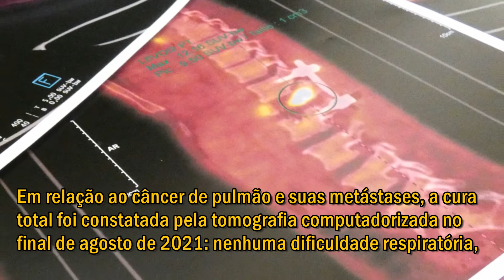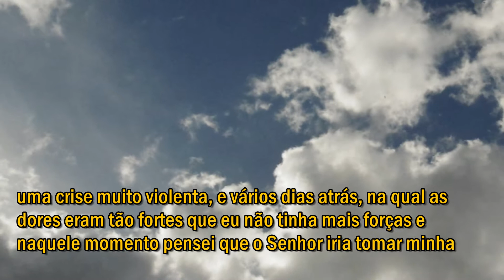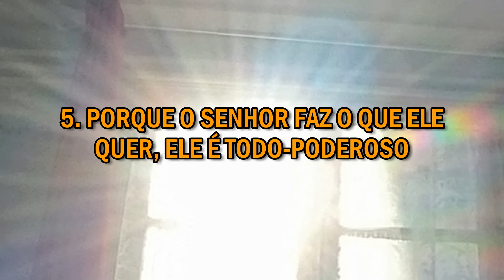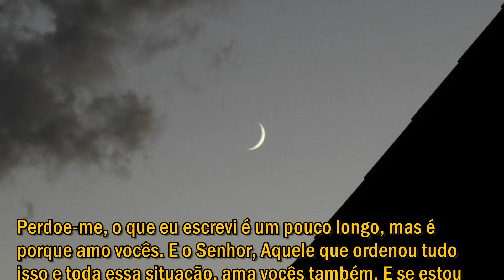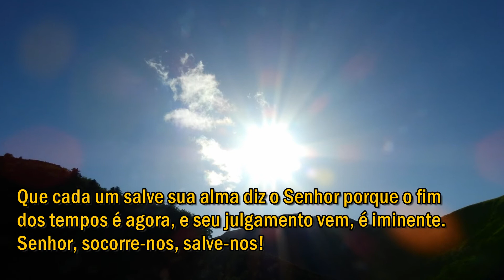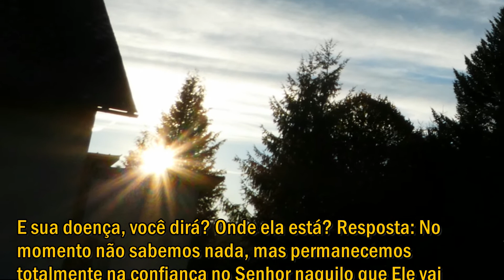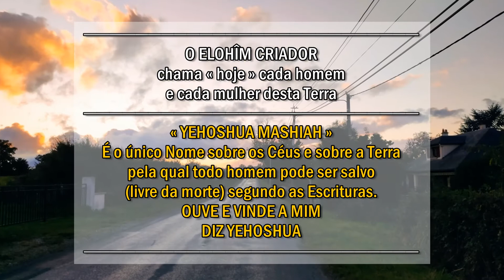VIVER E SOBREVIVER COM UM CÂNCER - TESTEMUNHO PARTE 4 - CURA E RECAÍDA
Mensagem: VIVER E SOBREVIVER COM UM CÂNCER METASTÁTICO EM ESTÁGIO FINAL
TESTEMUNHO PARTE 4 - CURA E RECAÍDA
Musica: YAHWEH INFINIMENT GRAND - MVPY MA VOIX POUR YÉHOSHOUA - EN ESPRIT ET EN VÉRITÉ
Nossos vídeos e sites NÃO SÃO REMUNERADOS de acordo com a ordem da Palavra de Elohim: « De graça recebestes, de graça dai » (Mateus 10:8).

NÃO ESTÁ ESCRITO NA MINHA PALAVRA QUE SOMENTE A VIDA PELA FÉ
PODE ME AGRADAR E ME SATISFAZER DIZ O SENHOR?
VIVER E SOBREVIVER COM UM CÂNCER METASTÁTICO EM ESTÁGIO FINAL

Esta mensagem é a continuação do depoimento parte 3 - publicado em 29/08/2021.
Após nosso último testemunho de 29/08/2021, nós dissemos que estávamos esperando o que o Senhor iria fazer. Aqui está a continuação da história e a continuação do nosso testemunho.

1. CURA TOTAL E RECAÍDA
Em relação ao câncer de pulmão e suas metástases, a cura total foi constatada pela tomografia computadorizada no final de agosto de 2021: nenhuma dificuldade respiratória, meu pulmão mostrando apenas algumas cicatrizes visíveis da cura, nenhuma água ao redor do pulmão (derrame pleural), não mais água ao redor do coração (derrame pericárdico), trombose desapareceu, metástases na omoplata e na virilha desapareceram. Ainda existem algumas dificuldades em cerca de 5 vértebras das minhas costas, mas são devido ao tratamento e não à doença. Lembro-me que essa cura ocorreu repentinamente em julho de 2021, enquanto meus tratamentos de quimioterapia foram cancelados em mais da metade deles por causa de um problema com minha contagem sanguínea frequentemente muito baixa (neutrófilos e / ou plaquetas). Por isso agradecemos ao Senhor do Céu por essa cura que só poderia vir dEle, não é? No entanto, os médicos não acreditaram nisso e se orgulharam de seu próprio tratamento, que, segundo eles, funcionou e reagiu muito bem sobre mim. Talvez seja por isso que entramos na próxima fase: recaída. Por quê ?

2. UM NOVO CÂNCER FULMINANTE PELA O QUAL NÃO EXISTE ATUALMENTE NENHUM TRATAMENTO PELA CIÊNCIA
Trata-se de um câncer das meninges, cujos primeiros sintomas começaram em outubro de 2021. As meninges são o liquido que envolve o cérebro para protegê-lo, garantindo em particular o equilíbrio, o ficar em pé, o andar e o funcionamento geral do cérebro. Os sintomas que tenho são tonturas muito fortes, uma forte enxaqueca, bem como náuseas, vômitos, visão dupla. Esta doença é fulminante porque a sua evolução é muito rápida, a esperança de vida é de cerca de 2 meses, sabendo também que os meus sintomas começaram há 2 meses. Estou, então, atualmente hospitalizado, não tendo mais condições de ficar em casa mesmo com a ajuda da minha esposa. Por outro lado, os médicos confirmaram desta vez que não há solução e nenhum tratamento para enfrentar esta doença, eles apenas disseram: Senhor, o que você tem não é muito bom ...

3. POR QUE E COMO MORREMOS DESTA DOENÇA?
Você deve estar se perguntando como alguém pode morrer de tal doença como essa que alguns podem me ver em uma forma relativamente "boa" em determinados momentos do dia? Entenda que o estado do paciente passa por estados de crise e de melhoras um pouco como uma sinusoidal (uma forma de onda), e que é simplesmente no momento de uma crise mais forte que a vida dessa pessoa pode ser tomada pelo Senhor. Eu confesso que já passei por várias vezes por momentos de uma crise muito violenta, e vários dias atrás, na qual as dores eram tão fortes que eu não tinha mais forças e naquele momento pensei que o Senhor iria tomar minha vida. Mas eu simplesmente constatei que o Senhor me conservou em vida, como já testemunhei anteriormente em maio de 2021 sobre o câncer anterior.

4. O SENHOR É BOM E FIEL PARA COM AQUELES QUE ELE AMA
e para aqueles que o amam (do amor que Ele mesmo coloca em nós para com Ele, porque não podemos pretender que amamos o Senhor por nós mesmos, isso é impossível). Agora, cabe a cada um a compreender e receber tudo isso individualmente, se humilhar diante dEle a fim de esperar receber seu arrependimento e esperar ser salvos pela graça do Senhor.

5. PORQUE O SENHOR FAZ O QUE ELE QUER, ELE É TODO-PODEROSO
Entenda uma coisa muito importante, não podemos ter a Salvação por nós mesmo, mas é o Senhor quem concede a sua Salvação no dia da sua visitação, no dia em que Ele deseja (segundo a parábola do publicano e do fariseu de Lucas 18). Deste modo, o Senhor permanece no centro de tudo e Ele continua a ser o Todo-Poderoso segundo as suas Escrituras, é Ele que gera e ordena tudo neste mundo que Ele mesmo criou e que mantém todos os dias pelo amor aos homens que aqui vivem, aqueles que Ele deseja salvar antes que chegue o tempo do seu julgamento, salvar, isto é, nós os primeiros, como o publicano (...)

1 parole pour mon peuple – Des messages de l'Elohîm Créateur pour son peuple